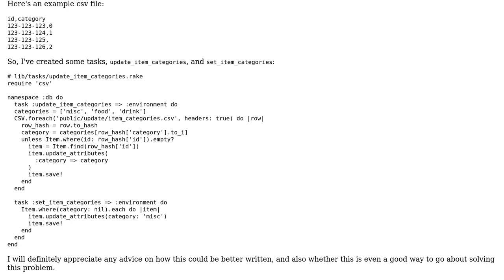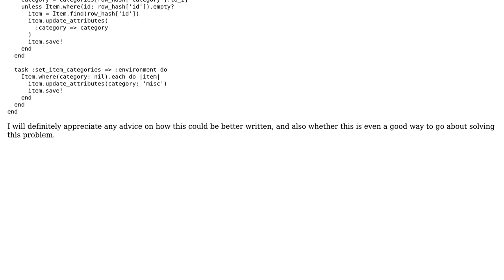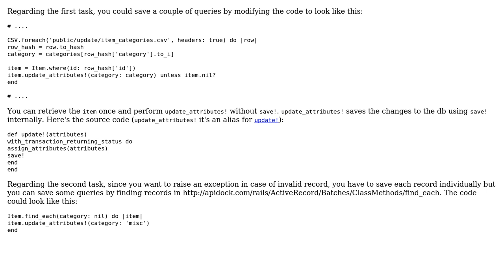Code Review: Update record with CSV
With thanks & praise to God, and with thanks to the many people who have made this project possible! | Content (except music & images) licensed under CC BY-SA | Music | Images & others | With thanks to user Ioannis Tziligkakis user Drew Ogryzek and the Stack Exchange Network Trademarks are property of their respective owners. You are responsible for your own actions.